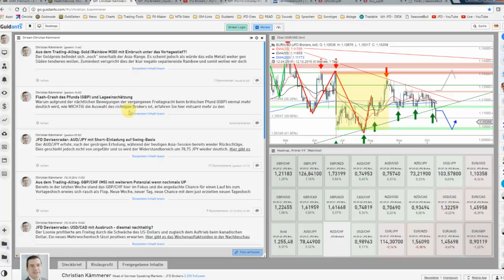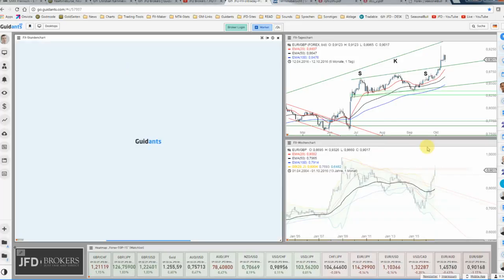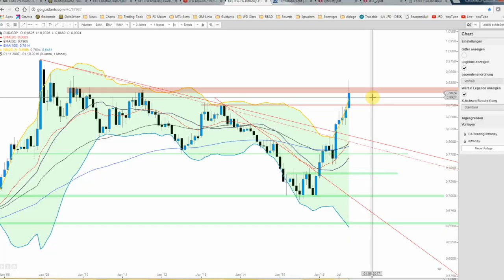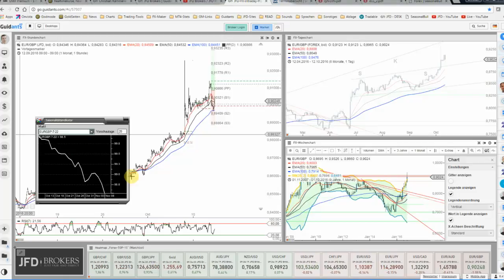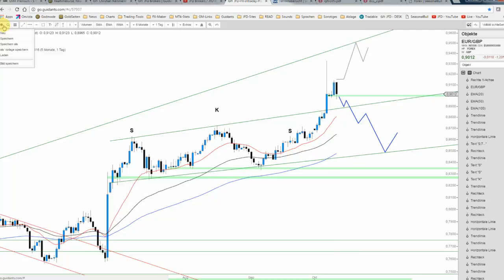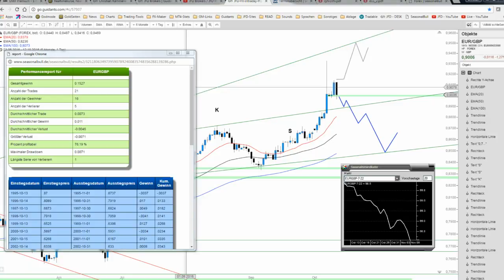JFD Devisenradar: EUR/GBP ist bereit für abwärts!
Der EUR/GBP zeigt sich seit Anfang des Jahres in bester Verfassung und so wurde bislang gar das Ziellevel von 0,9050 GBP abgearbeitet. Interessant ist aktuell jedoch, dass eine Korrektur bevorstehen könnte.